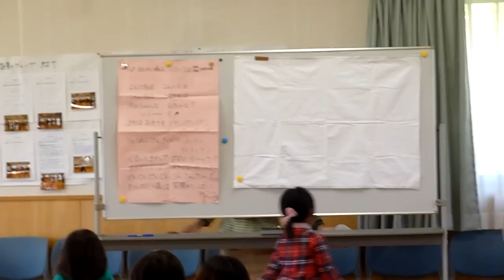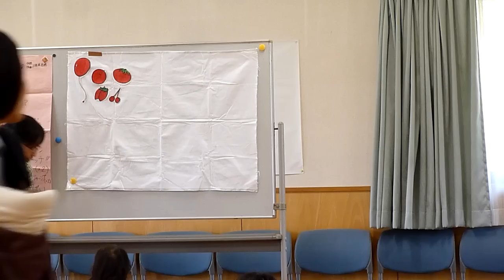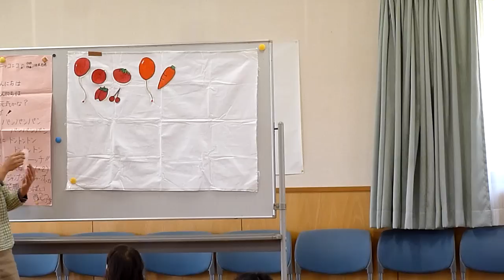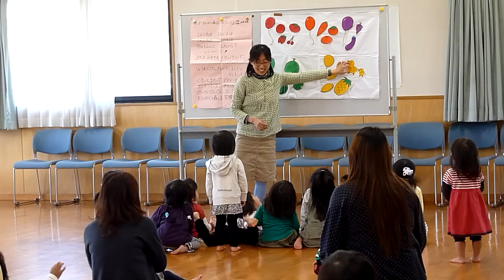[リトミック]ふうせんのうた ペープサート おんがくの森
リトミック子育てサークルおんがくの森 ２０１２ ふうせんのうた
赤いふうせんルルル〜 そっと風に

関連動画